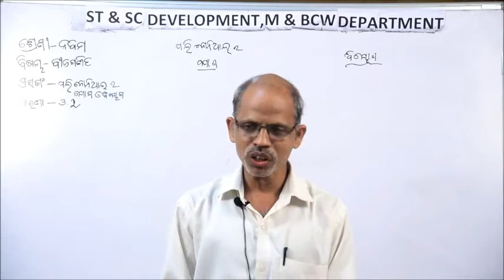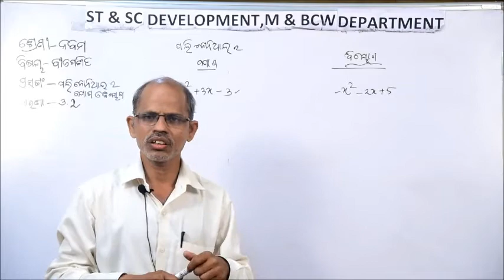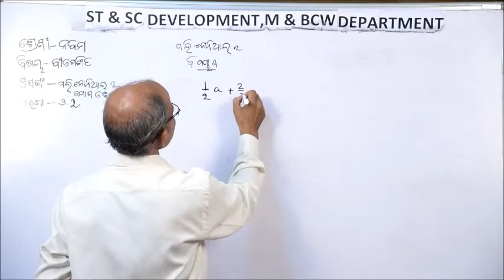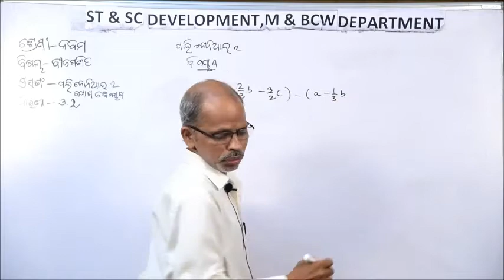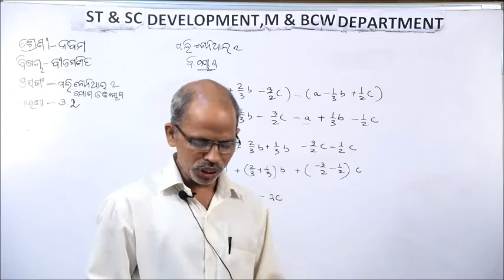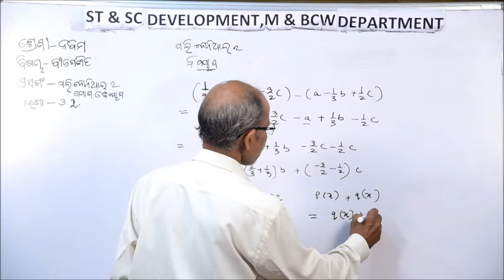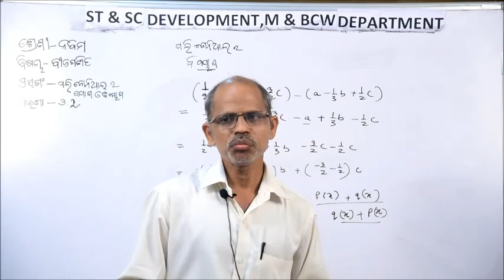Class IX MATH 3 2